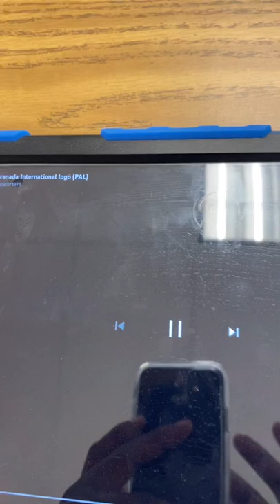Granada International Logo High Pitched